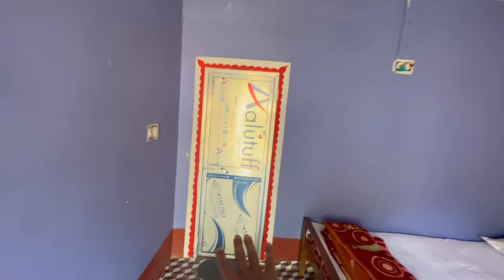Purulia Tour 2023 || Kukuburu Hill Resort Reveiw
purulia tour 2023...

KUKUBURU hill resort situated near KUKUBURU and mathaburu hill and 15 mins away from famous ajodhya hill .

Train - Howrah to chakradharpur express.
station name - Barabhum .

Near by resorts -

Banjara camp
moonlight resort
tong camp
jungle buru resort
Palash bari resort